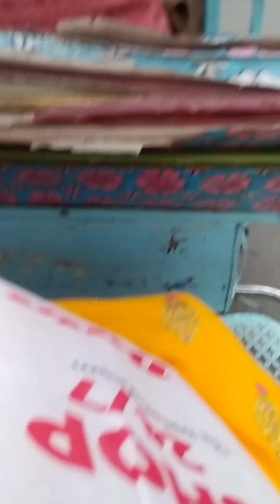বাবুর জন্য শার্ট কিনলাম আড়ং থেকে।।অনন্যার সাথে তার পহেলা বৈশাখ এর শপিং এর জন্য আড়ং এ গেলাম।।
বাবুর জন্য শার্ট কিনলাম আড়ং থেকে।।অনন্যার সাথে তার পহেলা বৈশাখ এর শপিং এর জন্য আড়ং এ গেলাম।।@Sumitrasvlogs